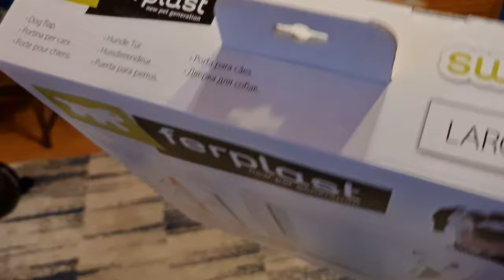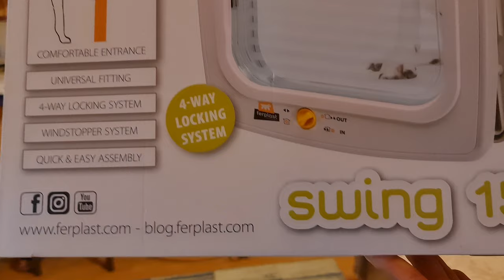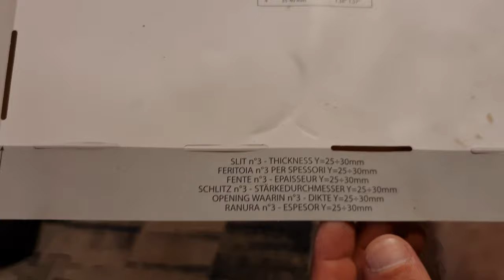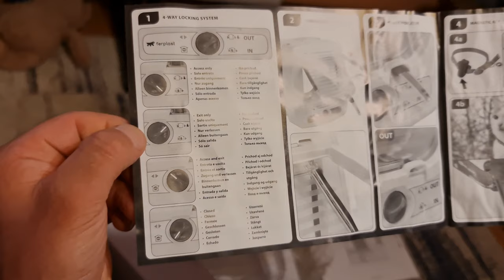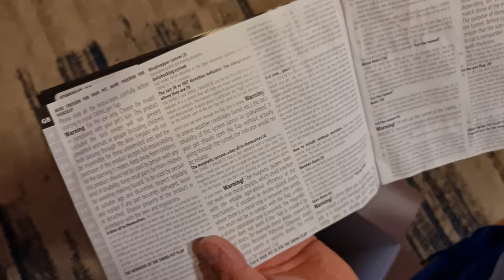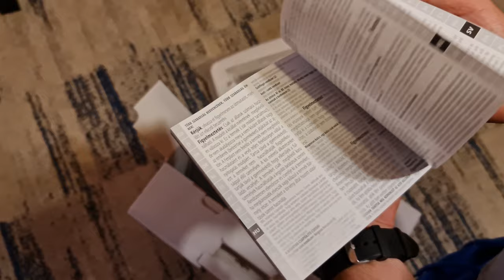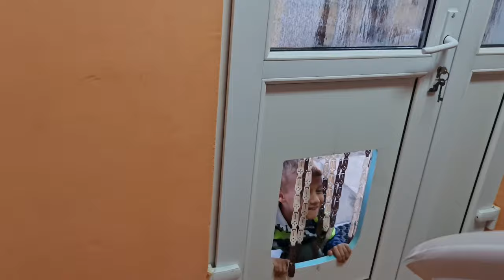How to install a large dog door ( Ferplast Swing 15)/Vid.1